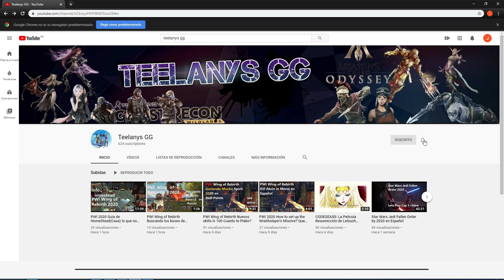Materials lv 30+ (ESPAÑOL) Perfect World International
hola muy buenas a Todos yo soy teelanys  y aquí te traigo un vídeos explicado aqui les dejo la Guia Básica
Materiales de Experiencia y como se cambia o se transforma en exp para usar y donde reclamar.

El juego Completamente .Free To play si te animas a descargarlo
Actualizado 17 gb.
requerimentos del game:

512m de video
1 gb ram
Dual Core o similar a Pentium lV

Guia de Materiales para Obtener Gold Coins !!

ahora si tengo Gold como? vendo mi propio Gold que recargue

si por alguna Razon quieres entrar a la faction de puros latinos en
el PW international..la faction sigue creciendo...xD

Oficiales de Faction Eternidad : Hora de atención 1 pm hasta las 11 pm del server
Lider:
Teelanys

Marshals // Comandantes

AssusFrost
batusay
BLASFEMIA

Executors // Capitanes Internacional
Zetharelek .
AguaStella .
AmyLeeChan
xSELINAx .
Sodesita
kiririn
Deflixer
MaruseDark

Como me uno a la Faction , Hermandad o Clan , no conozco el game y me gustaria entrar??
Presiona G en la Parte de Aplicantes escribe algo y te aplicas listo,
los miembros de faction revisamos tu informe.y ya estas dentro.

Puedes contactar con alguno de ellos!!